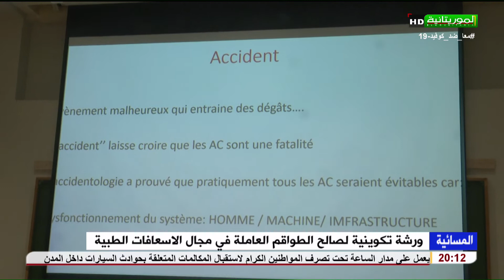ورشة تكوينية لصالح الطواقم العاملة في مجال الاسعافات الطبية